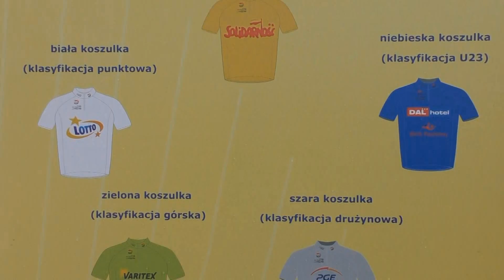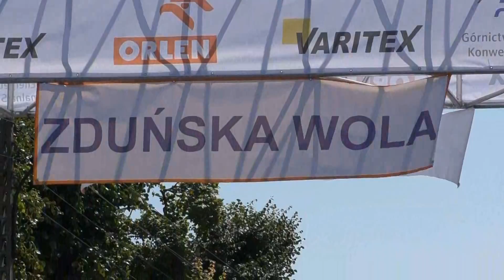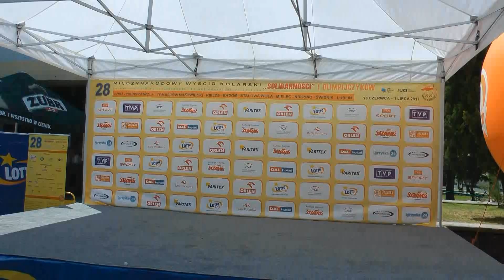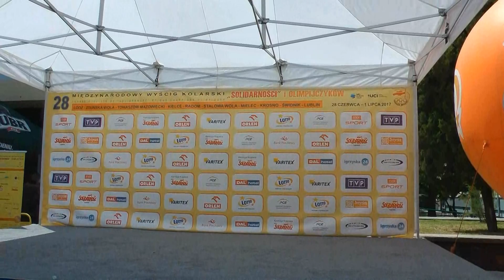1 ETAP 28 MIĘDZYNARODOWEGO WYŚCIGU KOLARSKIEGO SOLIDARNOŚCI I OLIMPIJCZYKÓW